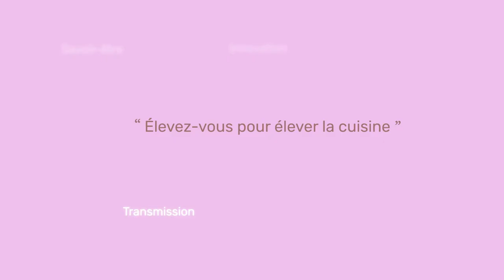Rejoindre le groupe pic - Anne-Sophie Pic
Avez-vous envie de rejoindre une grande famille ? D’apprendre des secrets de fabrication transmis de génération en génération ? De travailler avec un chef étoilé ? Si vous avez envie de tout cela, venez-nous rejoindre ! Que cela soit pour un poste de cuisine, en salle ou dans les bureaux, postulez aux offres en ligne ou envoyez-nous votre candidature spontanée.

Au plaisir de partager avec vous la passion qui m’anime au quotidien. Anne-Sophie